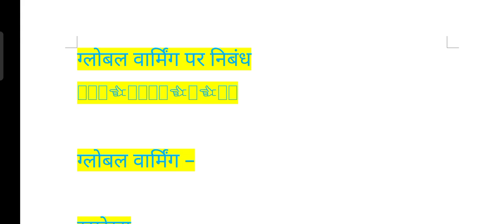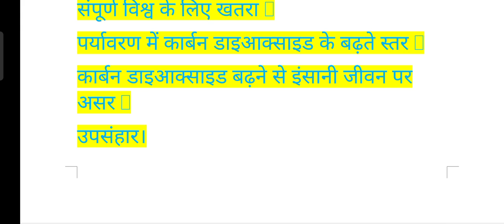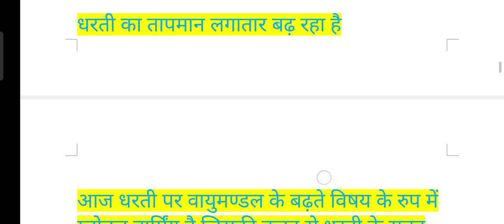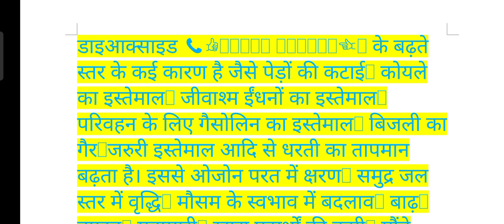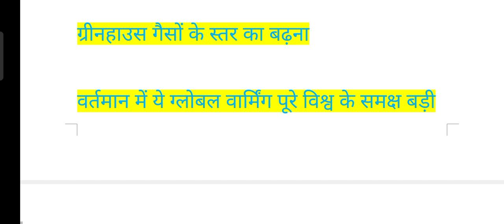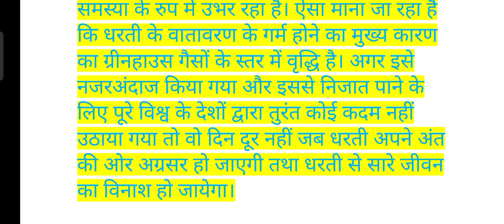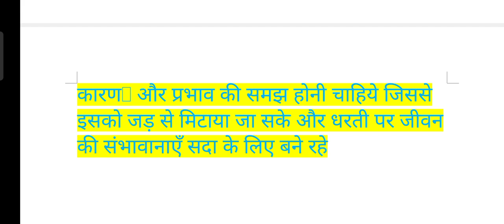गलोबल । ग्लोबल वार्मिंग पर निबंध - कारण और समाधान | 500 शब्द निबंध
ग्लोबल वार्मिंग पर निबंध - कारण और समाधान | 500 शब्द निबंध